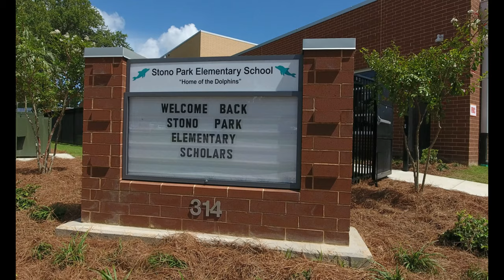Stono Park Elementary School (Cypress Engineering)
Stono Park Elementary School is an approximately 72,000 SF school on 4.9 Acres at 314 Huntley Drive in Charleston, SC.  This project is for Charleston County School District.